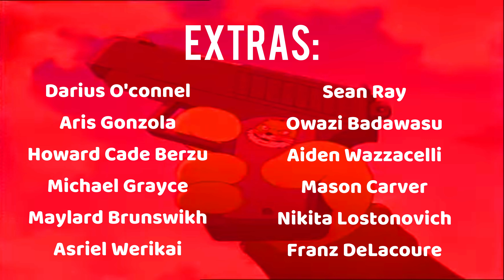Squirrel and Hedgehog - Episode 29 'The Mysterious Island' // Eng Dub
After the skirmish on Tobbaegi Island, Geumsaegi must convince an old face of an old cover. Mulmangcho searches for the Trunk of Doctor Mole.

00:00 Start
00:55 Escorted
02:12 Special Aide Returns
04:12 Do as I say...
06:58 The Search
08:47 Mulmangcho's Dilemma
11:19 The Disk
13:46 Breakout
16:22 The Situation
18:17 The Climb
18:55 Rescued
21:36 Coverup
22:45 Credits

Squirrel and Hedgehog - Episode 29 'The Mysterious Island' // Eng Dub is, as stated, an official English dub of the Korean "Children's" cartoon, 'Dalamiwa Goseumdochi', more well known as either 'Squirrel and hedgehog' or 'Galadira Kurika'.

Music Used
Official Channels/Links:
Audio Remaster Team:
Anton Castoy
John Bruslav
Igor Donsk
Viktor Donsk
Bon Tae-Mon
Balerio Canvero ( @canveros )
Christian Grey ( @christiangrey6264 )
Animation Remaster Team:
Daniel Peen
Armand Corlandi
Latunski Alzato
Preston Justynh Jr.
Patrichia Ackinson
Dan Ackinson
Cleanup Animators:
Daniel Peen
Ryu Ban-Goh
Chara Malh
Revisions:
Evan Kascinde
Halima Cornola
Lim Gon-Tye
Remaster Directors:
Ri Chol (Cleanup/Revisions)
Anton Castoy (Audio)
Evan Kascinde (Re-Animation)